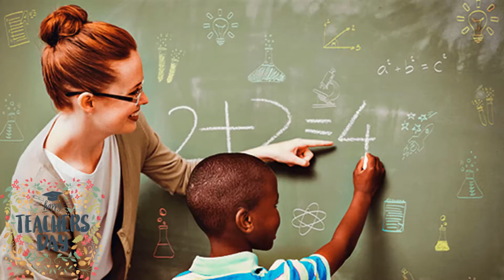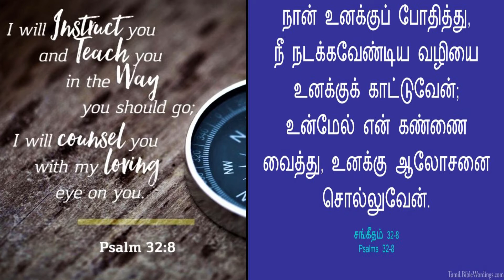Blessed Teacher's day|EP:195|KID'S HEAVENLY DEW|05/09/20201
PRAISE THE LORD FRIENDS..BY THE GRACE OF JESUS IN THIS EPISODE YOU'LL BE LEARNING ABOUT A NEW DAY..PLZ SHARE. GOD BLESS YOU..GLORY BE TO THE HOLY NAME OF JESUS